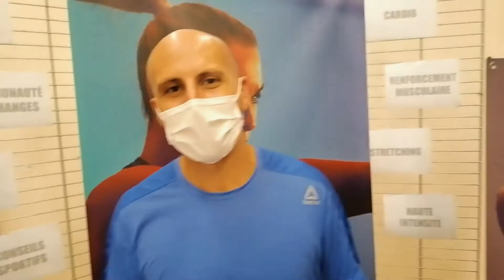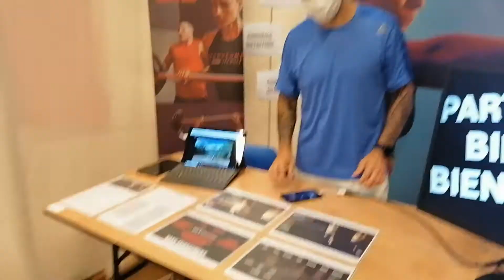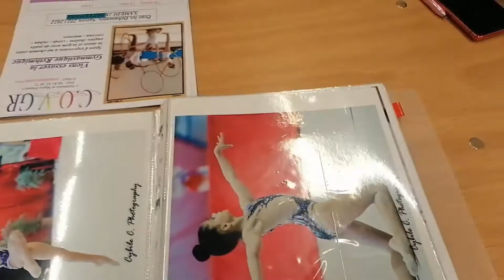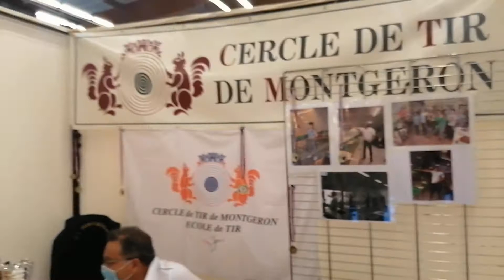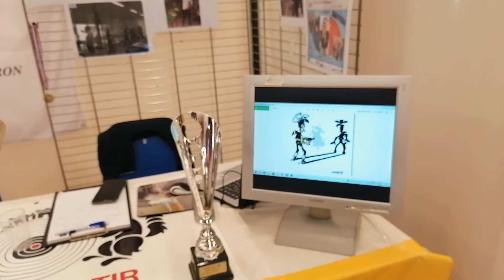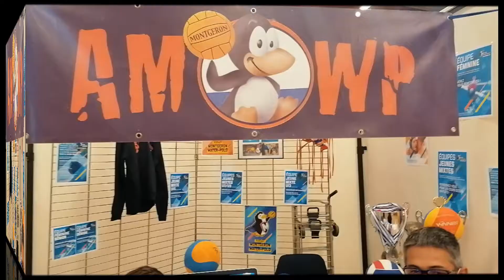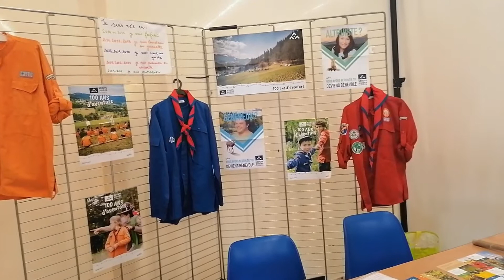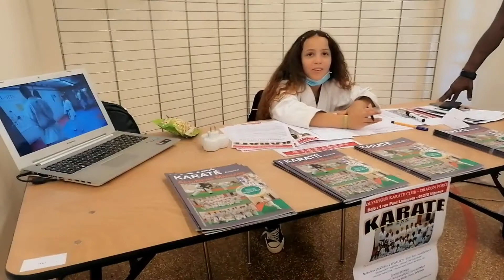Edition 2021 du Forum des associations sportives de Vigneux -sur-Seine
L'Olympique Karaté Club (O.K.C) de Vigneux-sur -Seine était au Forum des associations sportives organisé par la ville de Vigneux s/seine, le samedi 11 septembre 2021.
Le stand tenu et animé par l'O.K.C a connu une impressionnante affluence des visiteurs. Toute chose qui a permis à l'O.K.C d'enregistrer les inscriptions de nouveaux adhérents.
Plusieurs associations de Vigneux et de Montgeron étaient présentes à ce forum et ont contribué au succès de cette édition 2021 du FORUM DES ASSOCIATIONS SPORTIVES DE VIGNEUX-SUR-SEINE.
D'ores et déjà prenons rendez-vous pour l'édition 2022 !